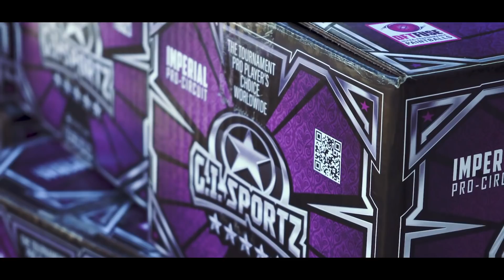19 NXL VEGAS HIGHLIGHTS - G.I. SPORTZ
NXL launches 2019 in Las Vegas - The season for redemption, title defending, game breaking moments, and all new, rising champions. Raise the volume and check out the NXL Vegas Open Imperial Highlights by G.I. Sportz.

Footage: Arthur Dolzhansky
Additional Footage: Kyle Redington, Bill
Edited by: Rozy McCurley